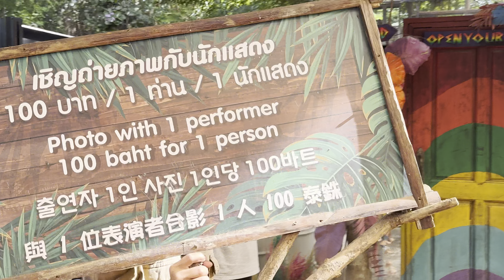Carnival Kassha Show at MongChang Cafe Pattaya